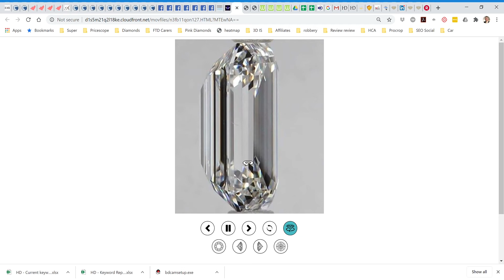Trade inclusion video VS2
You can clearly see the inclusions in this video. On the consumer video they are well disguised. and if the operator decided to place the feather on th under side you would never see it!